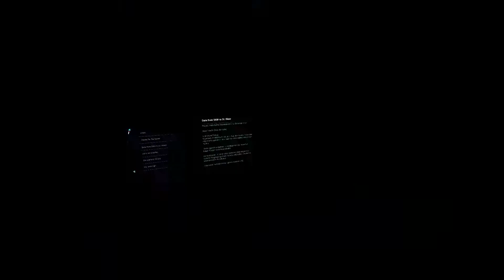Let's Play Mass Effect: Andromeda Ep. 55: Krogan Kindness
This is Part 55 of my Let's Play of Mass Effect: Andromeda. Played on Insanity difficulty. Contains no player commentary, leaving you an uninterrupted experience of the game.

Mass Effect: Andromeda is the property of Bioware and Electronic Arts. Please support the official release.